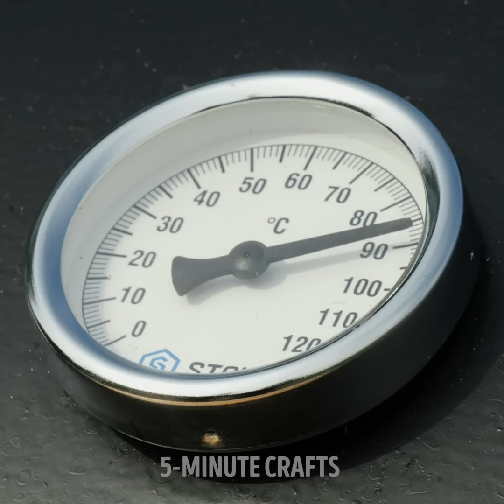4 WOW METAL WORKS to make your eyes widen in surprise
Timestamps:
0:05 DIY grill made from old barrel
3:10 Dagger
6:17 Ring made from nut
10:05 Metal case